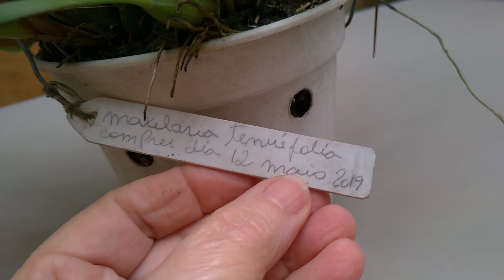Dicas Dona Maria - Chocolate e Coco - Um PERFUME em baixo do meu Orquidário